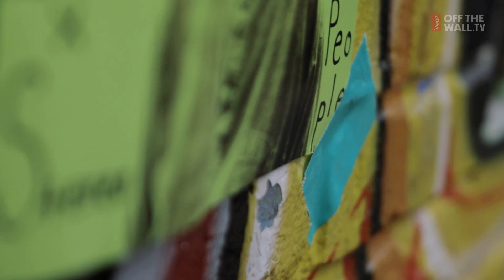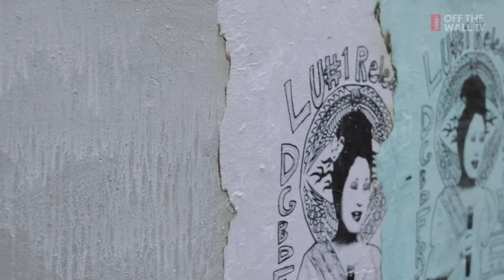Loose Union | LIVINGOFFTHEWALL | VANS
Documentarian: Joni Els.

Collaboration is at the heart of the small indie scene in South Korea. Loose Union is a collective working together to make albums, put together shows and get the word out about what’s happening in the music scene outside of K-pop. Made up of expat and local musicians working together, it’s also a testament to the fact that Korea is slowly growing and becoming a more mixed society instead of staying the ‘hermit kingdom.’

Music: "Soul City (Seoul City)" by Love X Stereo and "Rick Santino" by New Blue Death